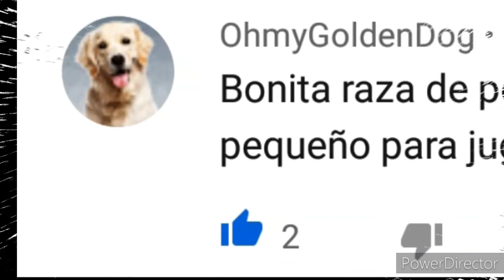Bulldog Inglés Curiosidades y Cuidados 2020🐶😁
Compositor: sound idea
Musica intro:contri cue
Musica outro:montain sun

si leiste esto pon en los comentarios esto🐾🐾
pasen buen dia asta la proxima😄🌟